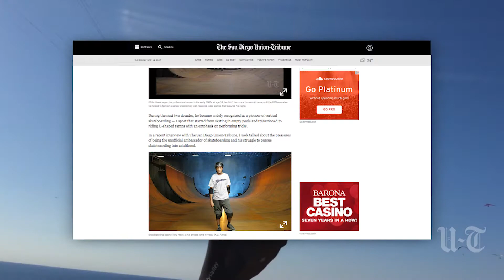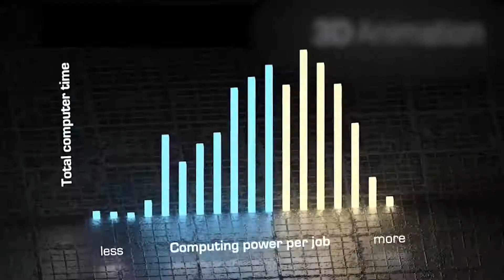Stats Digital Sample Video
Stats Digital tells stories that create demand and passion for information through compelling video.